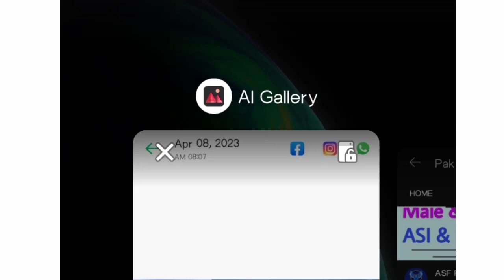PMA Long Course 152 jobs | Pak Army Jobs 2023 | Pak Forces info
pma long course 152, pma l/c 152, pak army pma jobs 2023...